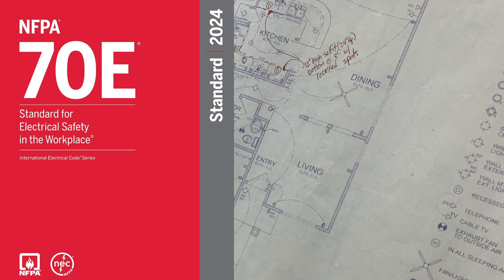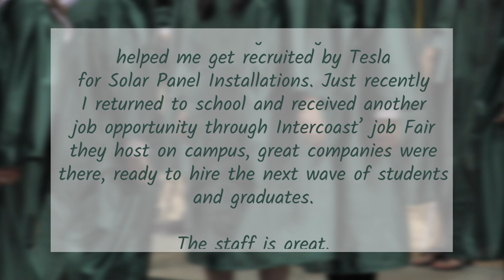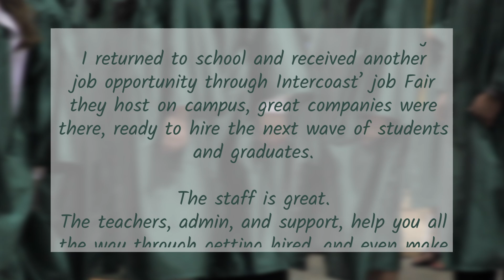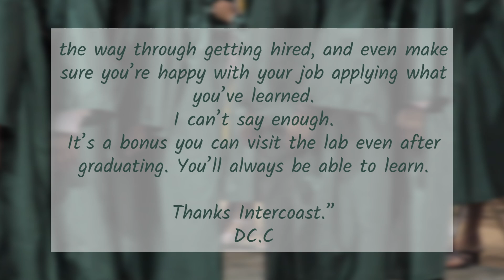Launch Your Electrical Career with InterCoast Colleges | Electrical Training Program Overview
Dive into a world of opportunity with InterCoast Colleges' Electrical Training program, where your potential is our priority. With over 30 years of educational excellence, we're dedicated to equipping you with the skills needed for a thriving career in the electrical industry. This video provides a glimpse into our comprehensive training program, designed to merge theoretical knowledge with practical experience, ensuring you're industry-ready.

🔌 What You'll Discover in This Video:
- An overview of InterCoast Colleges' commitment to student success.
- Insight into our state-approved Electrical Training program, tailored for the modern electrical field.
- A deep dive into our curriculum, focusing on essential electrical theories, safety practices, and hands-on applications.
- An easy-to-navigate admissions process aimed at aligning your career aspirations with our educational offerings.
- Inspirational success stories from our graduates now making waves in the electrical industry.
- Detailed financial information to help you make an informed decision about your education investment.
- An introduction to our campus support services designed to guide you toward academic and professional success.

🎓 Why InterCoast?
Choosing InterCoast means partnering with an institution that values your growth and career aspirations. Our Electrical Training program is not just a course; it's a stepping stone to a rewarding career in a field that's in high demand.

Ready to energize your career? Contact an InterCoast admissions representative to learn more about how you can start your journey in the electrical field. Together, we'll plan your educational path to ensure you're prepared for a successful future.